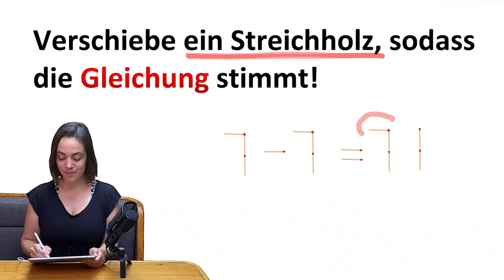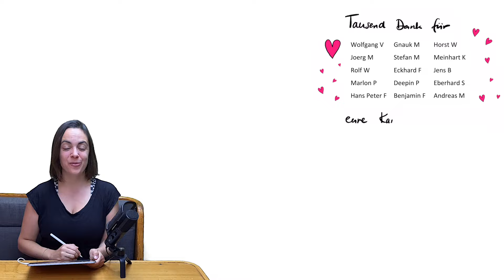🚀🚀🚀 Verschiebe ein STREICHHOLZ, sodass DIE GLEICHUNG stimmt! | Mathe Rätsel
🚀🚀🚀 DU möchtest DIESES SCHULJAHR ZUM BESTEN DEINES LEBENS MACHEN? Meine Arbeit und gleichzeitig dich selbst (oder ein Familienmitglied / einen Freund) unterstützen? Dann schau mal im Shop vorbei!

Streichholzrätsel sind super Interessante Rätsel, die man oft in Rätselheften findet. Man muss ein bisschen um die Ecke denken um auf die Lösung zu kommen, aber dieses schaffst mit ein bisschen Bedenkzeit bestimmt, oder?

Kapitelübersicht:

0:00 Streichholz Rätsel
0:27 Magdas Lösungsweg
1:20 Weitere Streichholzrätsel